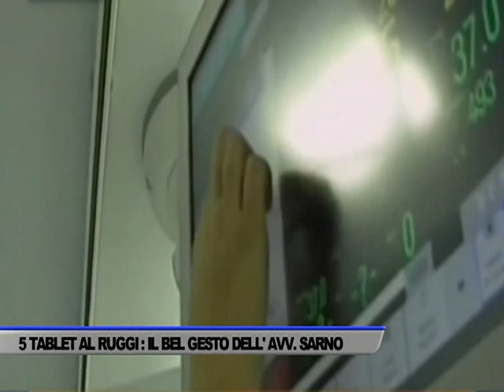TABLET ALL’OSPEDALE “RUGGI” DI SALERNO. LA DONAZIONE DELL’AVVOCATO... - SERVIZIO TG DEL 11/04/2020